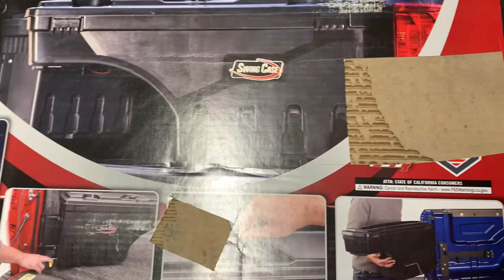New Swing Case Toolbox for Ford Ranger